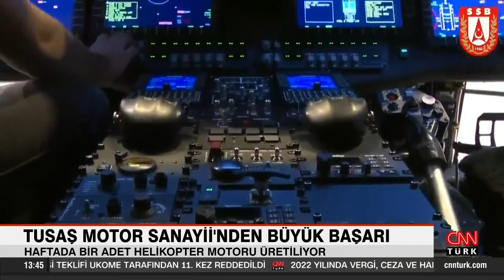TUSAŞ, haftada bir yerli 'Helikopter Motoru' üretecek! 'TUSAŞ Motor Sanayii'nde büyük başarı!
TUSAŞ Motor Sanayii TEI, Türk havacılığında en kritik konuların başında gelen motor konusunda önemli bir başarıya imza attı. “Yerli Kara Şahin” olarak bilinen Skorsky helikopterleri için üretilen 50’inci motor teslimata hazır hale geldi.

Genel maksat helikopteri Skorsky T-70 Türkiye’de 'Yerli Kara Şahin' olarak biliniyor. Türk Havacılık ve uzay sanayii tarafından toplam 109 adet üretilecek helikoptere güç verecek motoru ise TUSAŞ Motor Sanayii TEI üretiyor.

2014 yılında yapılan sözleşmeye göre 2025 yılına kadar üretilecek 109 helikopter için yedek motorlar da dahil olmak üzere toplam 236 motor üretilecek. TUSAŞ Motor Sanayii TEI, teslimatlar tamamlandıktan sonraki 25 yıl boyunca bu motorların bakım ve onarımından sorumlu olacak

Yerli Kara Şahinler için şu anda kadar 63 motor üretilirken 50 adet teslimat yapıldı.

TUSAŞ Motor Sanayii TEI, insansız hava araçlarından, helikopterlere kadar farklı ürünler için motor geliştiriyor. Bu alanda önemli bir kabiliyete ulaşan TEI, şu anda haftada bir motor üretecek kapasiteye ulaştı.